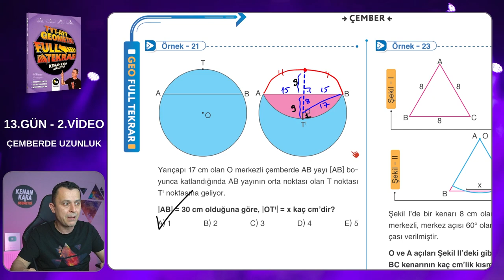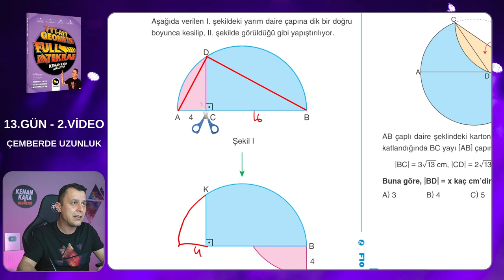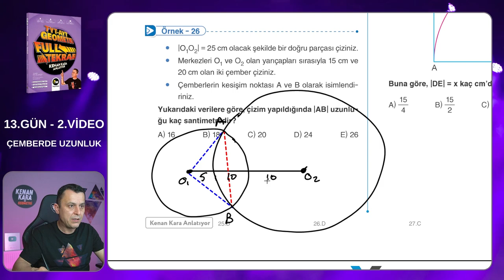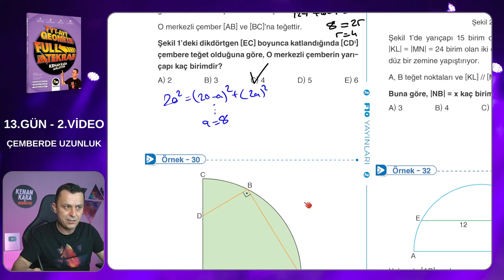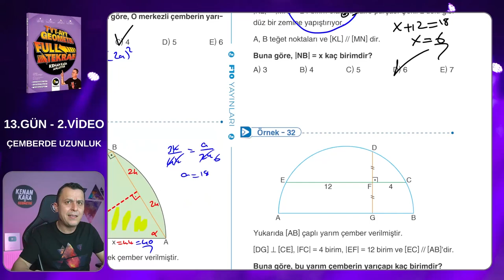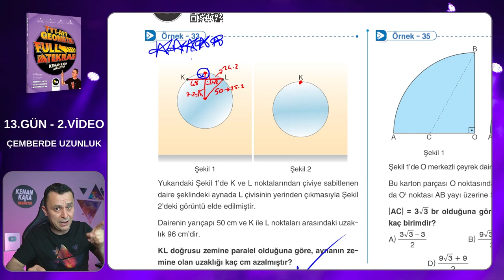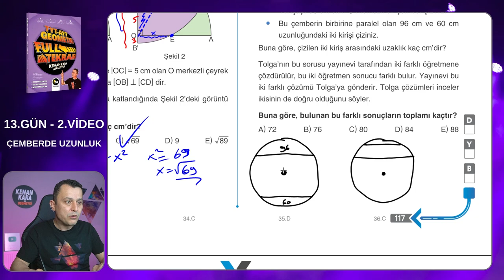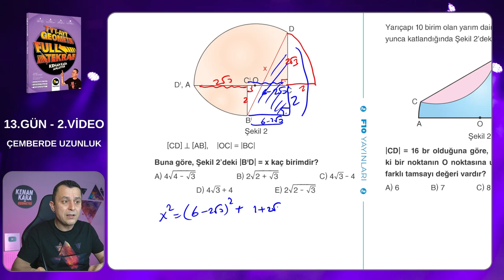Geometri Full Tekrar Kampı | 13.Gün 2.Video | Çemberde Uzunluk | 2023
Çemberde Uzunluk konusunun yeni nesil sorularının çözümü